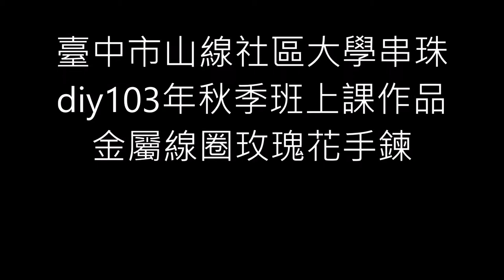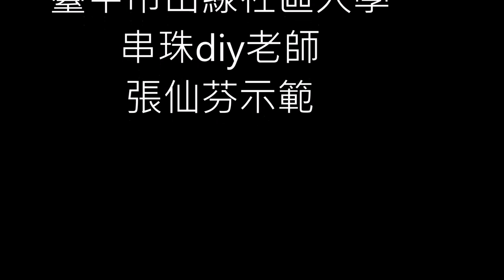10302171金屬線C圈玫瑰花手鍊